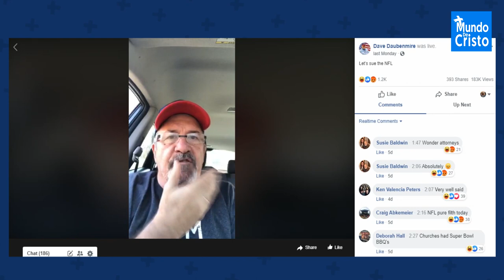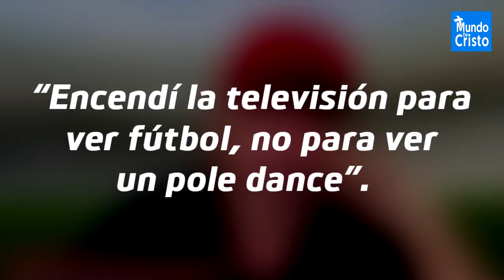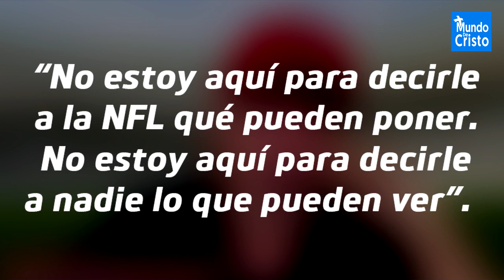PASTOR quiere DEMANDAR a la NFL por el show de SHAKIRA y JLo en el SUPER BOWL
Un pastor estadounidense Dave Daubenmire quiere demandar a la NFL por $867 billones de dólares por el show de Shakira y JLo durante el SuperBowl por mostrar contenido explicito.

MUNDO DE CRISTO ©